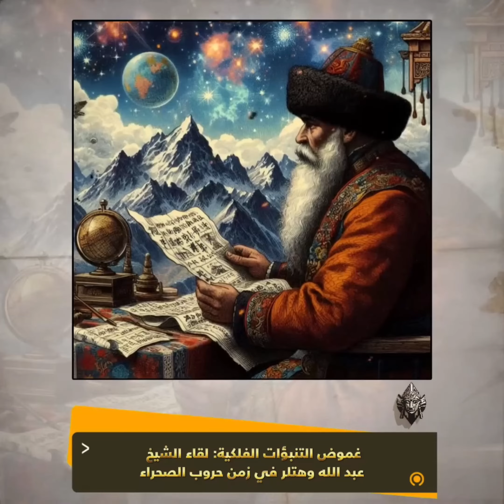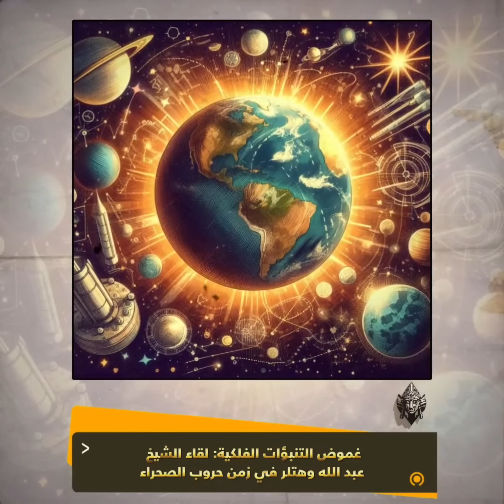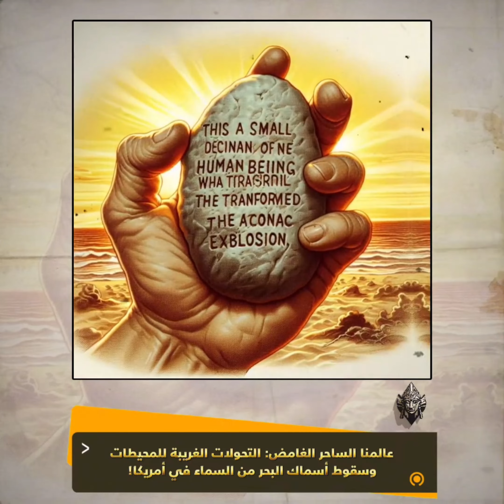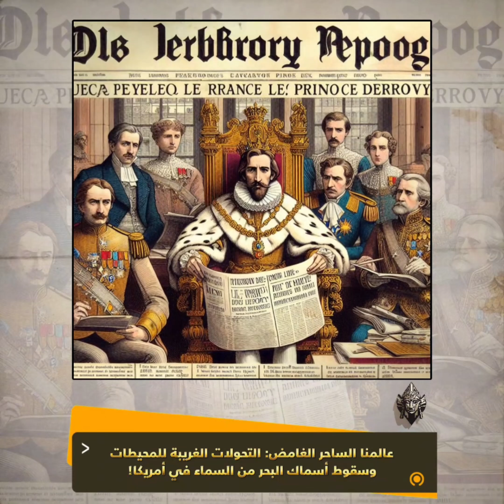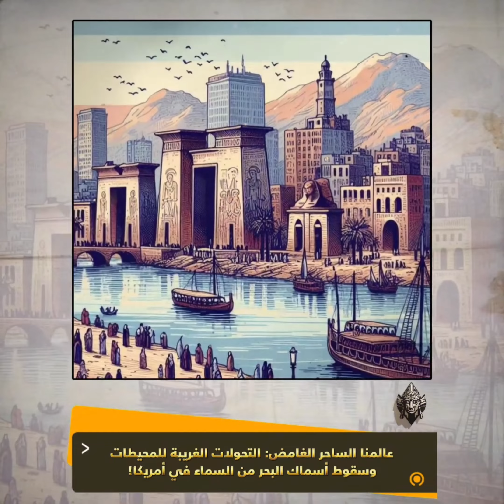بأمر صاحبة الجلالة فرعونة تبدأ الهجر من إسبانيا إلى أفريقيا!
استعد للانغماس في عالم من الأسرار والتنبؤات التاريخية في هذا الفيديو المشوق. سنحكي لك قصة مذهلة حدثت خلال فترة حرب الصحراء، حيث طلب هتلر من القائد العظيم روميل البحث عن رجل يعيش في طرابلس يدعى "الشيخ عبدالله". كيف كان رد روميل؟ ولماذا لم يغفر هتلر لهذا السخرية؟

سنستعرض أيضًا لقاءات هتلر بالفلكي الذي نبأه بنهاية العالم وكيف استجاب هتلر لتلك التنبؤات. هل حاول هتلر الوصول إلى جبال السماء؟ وماذا قال الفلكي عن مستقبل الحرب ونهايتها؟

تابع معنا لاكتشاف حقائق مذهلة حول تأثير الأحداث التاريخية وكيف تقاطعت مع قصة الشيخ عبدالله. هل كان هناك نهاية للعالم كما تنبأت بعض النبوءات؟ وكيف تأثرت حياة الناس خلال تلك الفترة المثيرة؟ انطلق معنا في رحلة مشوقة لاستكشاف الأحداث الغامضة والتاريخ الساحر لتلك الفترة.

سنستكشف قصصًا مذهلة عن حقبة غامضة في أمريكا، حيث كان الناس يشربون الماء الحلو من المحيط المالح، وأسماك البحر تطفو ميتة وتسقط من السماء! هل فعلاً حدثت هذه الظواهر؟ وما هي الأسرار التي تكمن وراءها؟ اكتشف التفسيرات العلمية والأساطير الغامضة، وتعرف على توقعات مثيرة للمستقبل. استعد لرؤية الغرائب والعجائب في عالمنا، وتعلم المزيد حول النبوءات والتحولات الغامضة التي قد تشهدها الأرض. هل أنت مستعد لاكتشاف حقائق لم تسمع بها من قبل؟ انضم إلينا في هذه الرحلة المذهلة وشاركنا تفاعلاتك وآراءك في التعليقات!